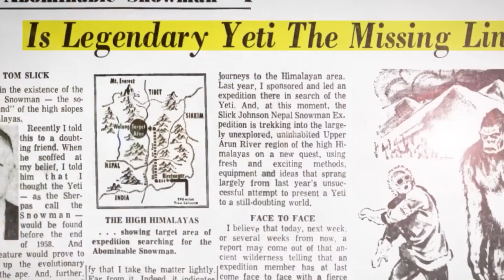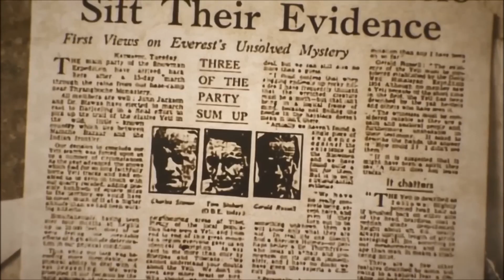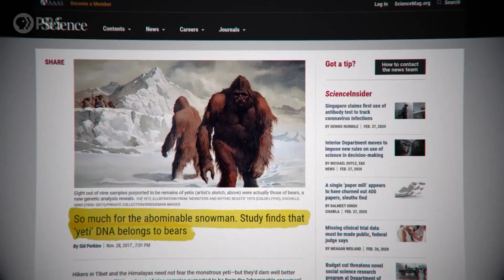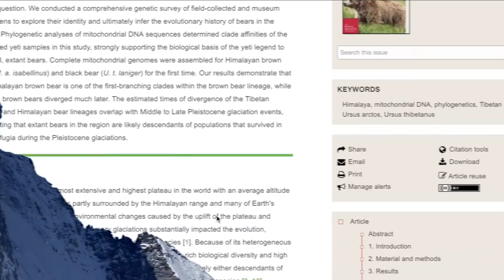Do You Know The Mystery Of The Himalaya?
Embark on a captivating journey to the heart of the majestic Himalayas, where a centuries-old enigma continues to intrigue and mystify adventurers, scientists, and explorers alike. Join us as we delve into the depths of the unexplored wilderness in search of answers to the age-old question: Does the legendary Yeti truly exist?

In this thrilling video, we'll take you on an expedition like no other, venturing into the remote and unforgiving terrain where stories of the elusive Yeti have echoed through generations. We'll hear from seasoned mountaineers, intrepid researchers, and local inhabitants who have shared their encounters and experiences with this enigmatic creature.

Unearth the rich tapestry of folklore and cultural beliefs that have woven the Yeti into the very fabric of Himalayan communities. From ancient legends passed down through oral traditions to modern-day sightings and footprints etched in the snow, we'll piece together the puzzle of this cryptid that has both captured imaginations and sparked fervent debate.

Join us on a voyage of discovery that transcends mere mythology, as we endeavor to unravel the intricate threads of the Himalayan Yeti mystery. Subscribe now to our channel and hit the notification bell, so you won't miss a moment of this riveting exploration into the world of the Yeti – a creature that continues to challenge our understanding of the natural world and beckons us to explore the mysteries that lie just beyond our grasp.